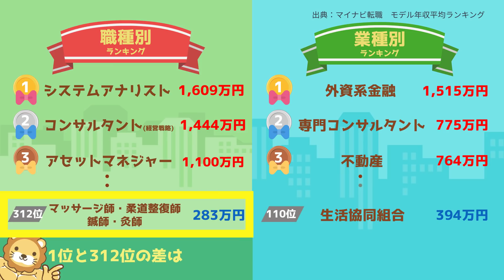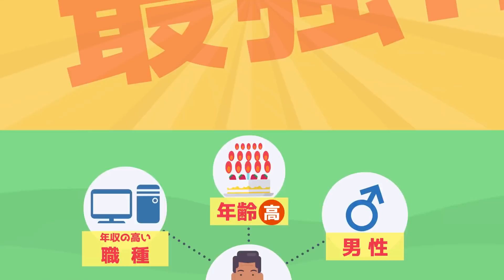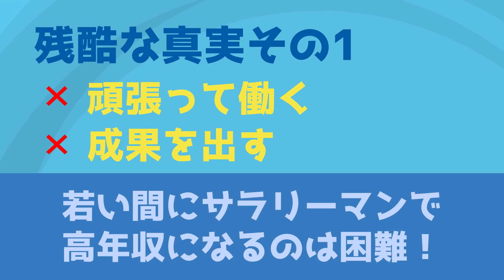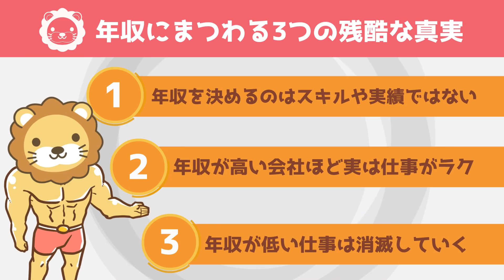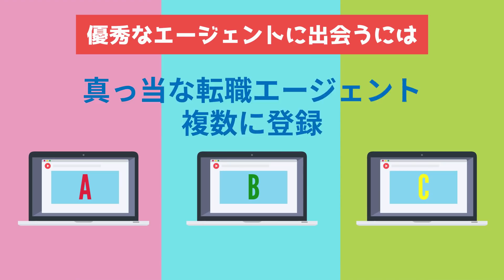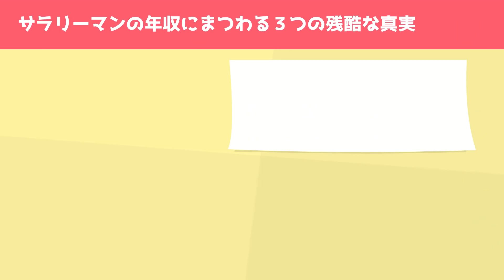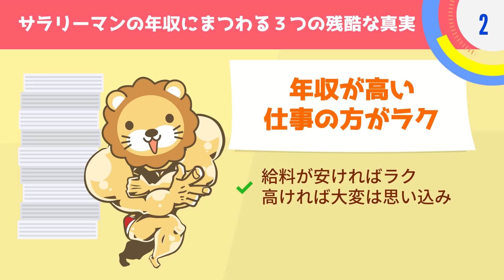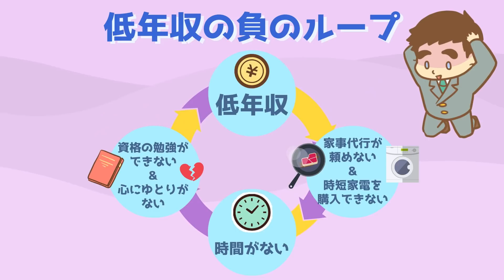サラリーマンの年収にまつわる３つの残酷な真実【年収アップ戦略アリ】【稼ぐ 実践編】：（アニメ動画）第101回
※数十社以上ある転職エージェントの中から、リベ大関係者が実際に利用して満足度の高かったエージェントだけを厳選しています。

◆ハイクラス案件（年収アップ）に圧倒的な強みがあるおすすめ転職エージェント
✓30～40代で転職が気になる人が、最初に相談すべきエージェント
✓年収アップがメインの目的なら、ここを使わない理由なし
✓年収600万円～のハイクラス案件で独占求人多い

◆20代・大企業への転職に強い大手優良エージェント‹無料›
✓非公開・独占の優良求人が多い
✓各業界に精通した専門チーム・キャリアアドバイザー
✓首都圏・関西圏在住の20代～30代に圧倒的な強み
✓特に、営業・金融系専門職・エンジニア職種の方におすすめ

◆在職されていない方・職歴のない方向け転職エージェント
✓利用できるのは18歳～35歳の人
✓親切・丁寧なサポートで総支援者数33,166名
✓長い就職支援歴(18年)
✓高い相談満足度(93.5％)
✓6日間みっちり行われる研修や約20社との面接会で、正社員経験のない人もしっかりサポートしてもらえる
✓未経験職種へのチャレンジも含め、まずは面談して状況確認するのがおすすめ
　※30秒で登録完了→先方から連絡→個別面談という流れです

『サラリーマンの年収にまつわる3つの残酷な真実【年収アップ戦略アリ】』

00:00 intro
00:09 今日のテーマ：サラリーマンの年収にまつわる３つの残酷な真実と、年収を上げる方法について
01:05 年収の相場を知ろう
02:19 ①年収を決めるのは、スキルや実績ではなく『どの会社にいて今何歳か』
03:46 ②年収が高い会社ほど、実は仕事が楽
05:03 ③年収の低い会社は消滅していく
05:44 年収をアップさせる最も効果的な方法４つ
06:04 └①意味のある資格だけを取る
06:49 └②売れる実務経験だけを積む
08:16 └③できるだけ若いうちに転職する
08:33 └④タイミングの良い時に転職しよう
10:25 まとめ：現状の日本企業では、短期での年収アップには転職が不可欠

【関連資料】
「平均年収ランキング（年代別・年齢別の年収情報） 【最新版】」（doda）

「上場企業と非上場企業で平均年収はどれほど差がある？実際に調べてみた」（Manegy）

「2020年版　モデル年収平均ランキング」（マイナビ転職）

「ソニーが「新卒に年収730万円」、最大のカベは中高年社員の嫉妬！？」（ITmedia ビジネスオンライン）

【関連動画】
【転職術の新常識】年収アップの基本戦略「軸ずらし転職」について解説【稼ぐ 実践編】：（アニメ動画）第56回

【転職初心者必見】転職エージェントを利用する”前”に知っておくべき重要ポイント8選【稼ぐ 実践編】：（アニメ動画）第26回